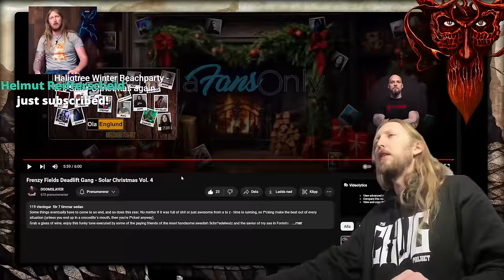MERRY XMAS SHORT STREAM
Just a short livestream checking out the song my members put together.